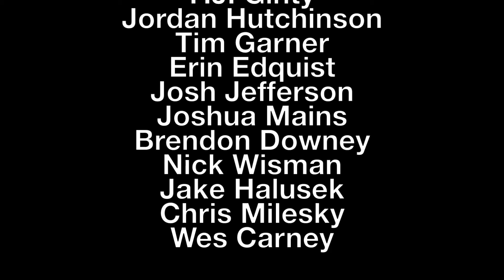Little Library PSA: Directors Cut (Takes 1-9)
Compilation of all 9 takes of the Little Library Promo/PSA shoot. I still don't own the song.